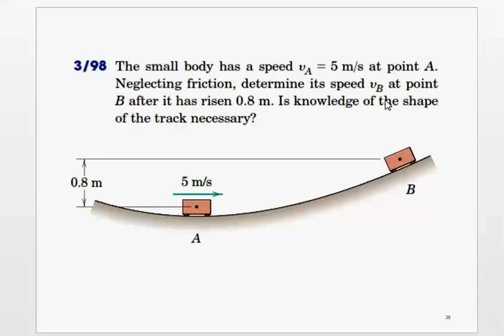MECH0111 Lecture week 5_2 P3.98